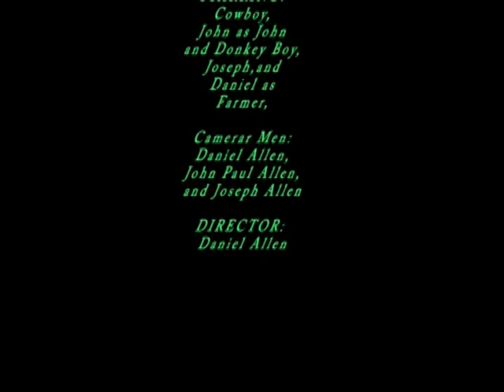COWBOY JONES in...Snow with a Chance of BOOMERANG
Cowboy Jones is back with Joe and JP and their buddy Cowboy the standard poodle. Their dreams come true when it snows in Texas but their dreams of snow melts away into a nightmare when are savagely attacked. Now it's a show down wild west style. Will Jones come out on top? Tune in to find out..